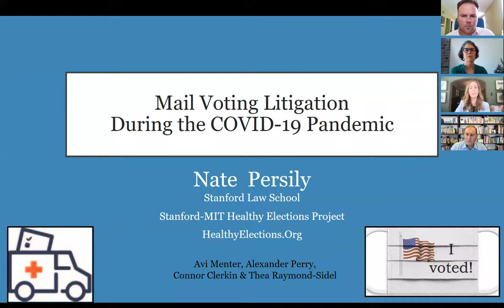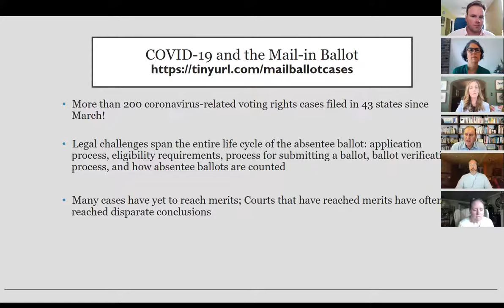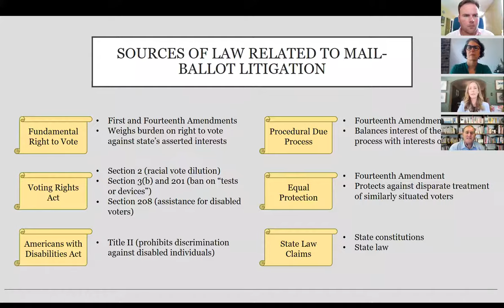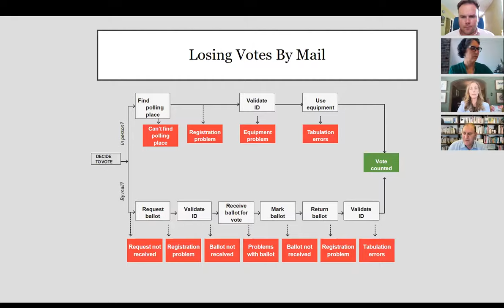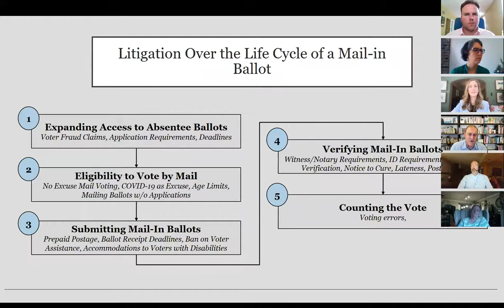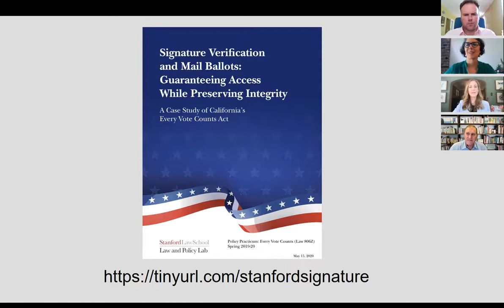Timing is Everything: Absentee Ballot Processing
Join us on Zoom to discuss key considerations for absentee, or mail, voting: the timeline for ballot processing. More attention than ever is focused on voting by mail. This meeting will address technical aspects of the process, and what states that expect to see an increase in absentee voting this year can do now to efficiently manage the flow of ballots in November (and maybe—just maybe—avoid delaying the release of election results). We will begin with when ballots are mailed out and review each step up until every ballot has been counted. Come with questions for our panelists and the NCSL elections team.